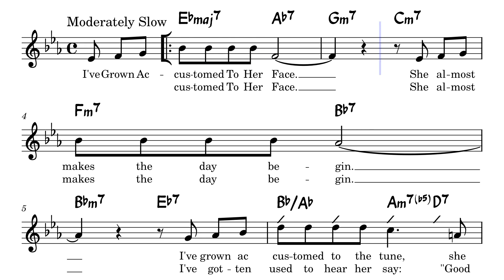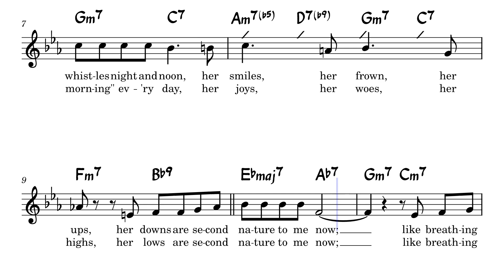I've Grown Accustomed To Her Face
mss4.4.1